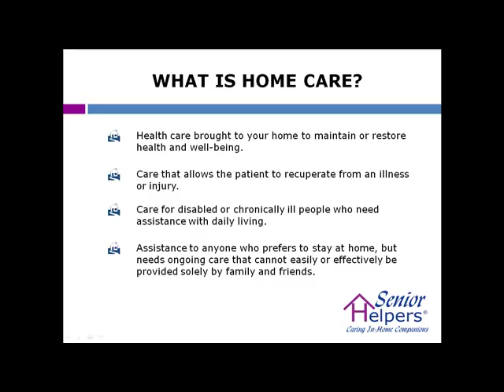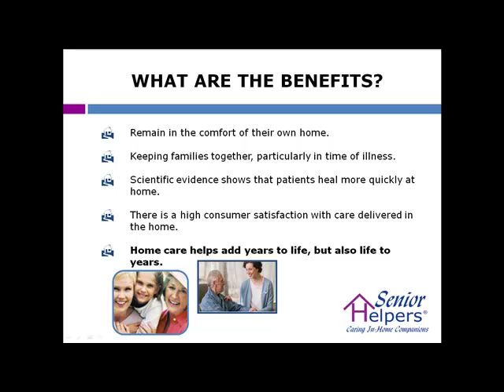What Is Home Care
Keeping Our Loved Ones Safe: Hiring Home Care Services